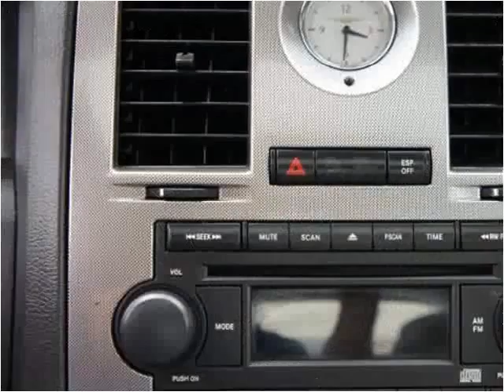2006 Chrysler 300 Used Cars Linden NJ